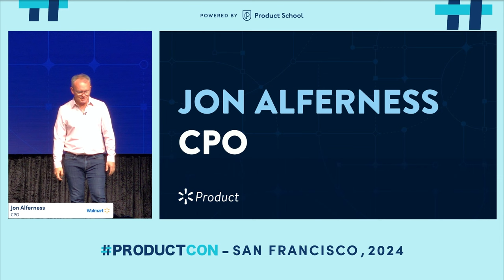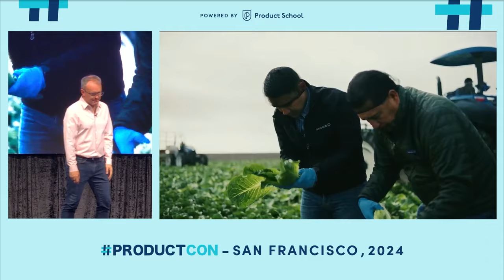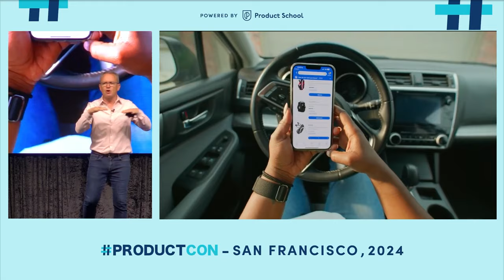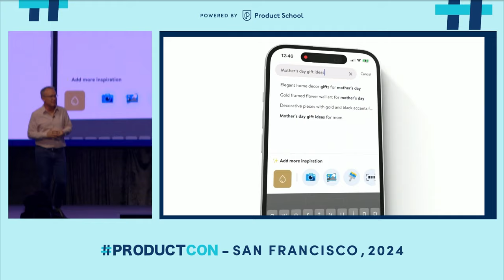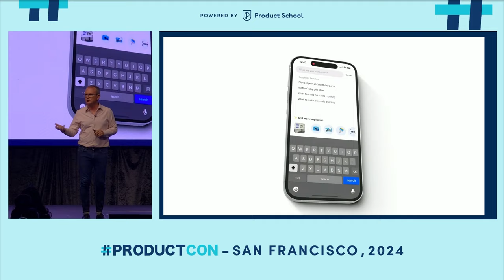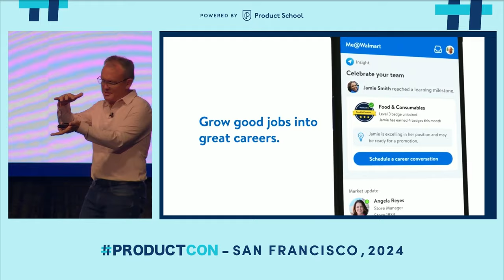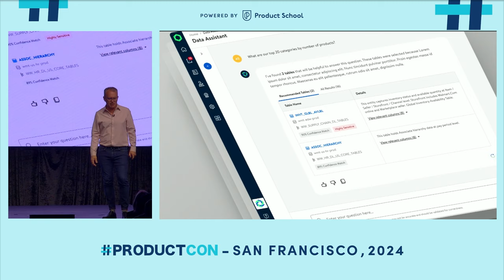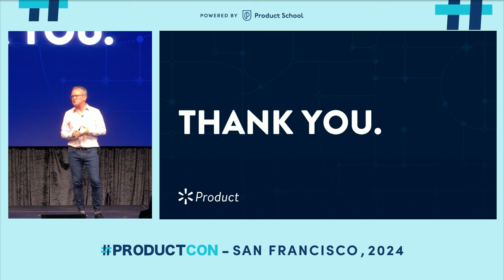EVP & CPO at Walmart US | The Future of Retail: Walmart's Strategic Embrace of AI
Discover how Walmart is revolutionizing the future of retail with AI! Jon Alferness, Executive Vice President & Chief Product Officer at Walmart U.S., shares Walmart's strategic approach to AI in this must-watch ProductCon talk. 🚀

Jon provides a deep dive into Walmart's unique technology philosophy, where AI enhances both customer experiences and employee capabilities. Learn how Walmart uses AI to empower their associates, improve search functionalities, and build an innovative enterprise data platform that brings data insights to life for product managers.

Key Takeaways:
How Walmart uses AI to improve customer experiences and operations
AI’s role in empowering associates and boosting efficiency
Walmart’s vision of a people-led, tech-powered future in retail

ABOUT THE SPEAKER:
Jon Alferness is the Executive Vice President and Chief Product Officer for Walmart U.S., driving digital and physical experiences for members, customers, and associates. He previously held leadership roles at Varo Bank, Lyft, and Google, with over 20 years of experience in the product and technology space.